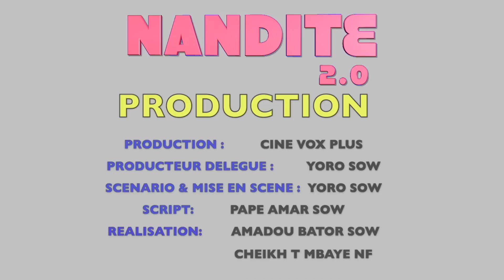SKETCH - | NANDITE 2.0 | AVEC YORO ET SA TEAM EPISODE 18